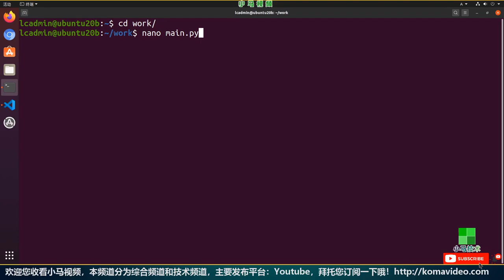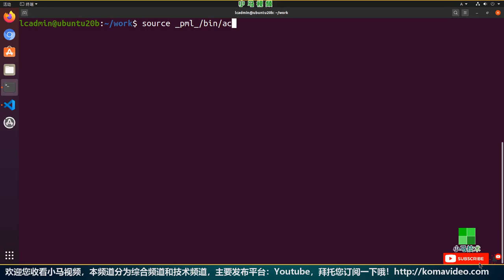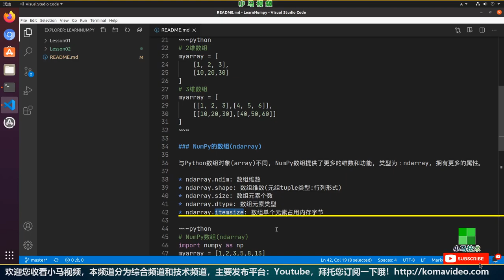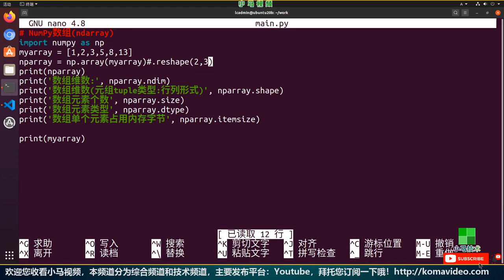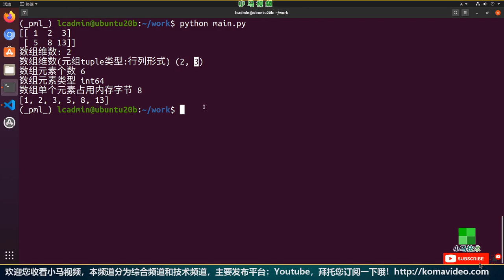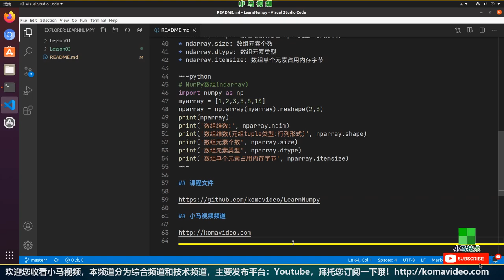【Numpy初学入门使用】NumPy基础 - reshape p.2